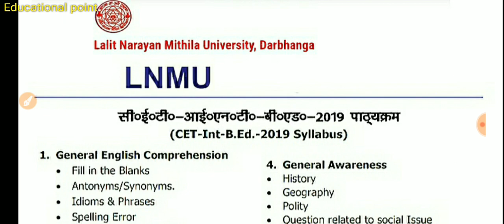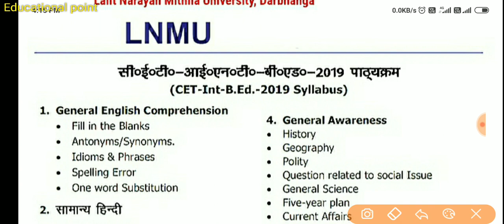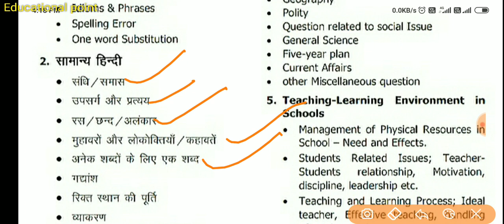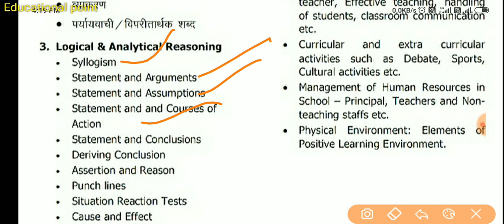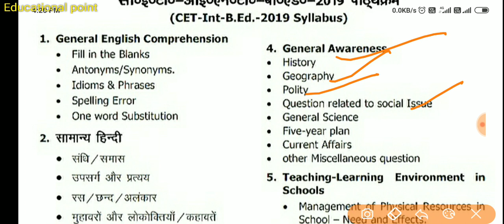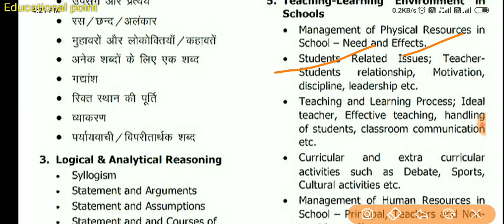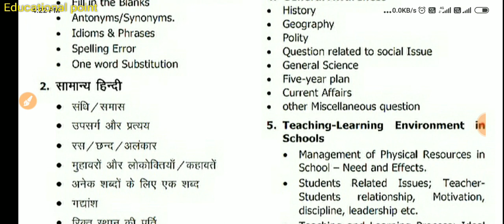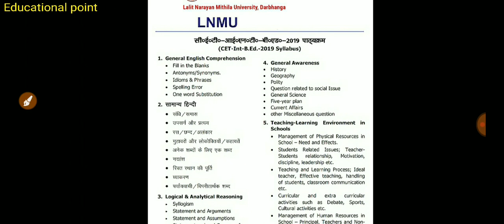Bihar/up BED 2020 Syllbus|Hindi|English|Math|Reasoning|Teaching Aptitude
Bihar BED 2020 Syllbus|Hindi|English|Math|Reasoning|Teaching Aptitude|

Is video mein bataya gaya hai ki Bihar b.Ed 2 years ka Syllabus kya hai Preparation kaise kare aur aap Kis trh padhe Sath hi Kaise Tyari kare

               2. Important and Vvi questions
               3.Pdf And Contnt बिल्कुल Free
              4 Guess Questions Allready Available
              5.पूरी क्लास का pdf के लिए Direct Download

10rs तो Road पर चार्ट पकौड़े खा जाते हो और ये तो सिर्फ Group जो आपको New Notice देगी

Experiences - 2016,2017,2018,2019, Also including